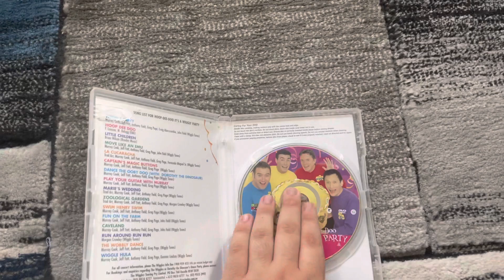Do you have this DVD? #84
Do you have this DVD, which is The Wiggles: Hoop-Dee-Doo It's a Wiggly Party from 2001?

Most of the content shown in this video is owned by someone else, or specifically me. This is being uploaded for preservation and entertainment purposes only. Please do NOT steal this video without permission, and if you comment using curse words (e.g. F***) or call me by my real name or tell me where my suburb is, then I'll remove them and block you forever! Also, don't even think about going off-topic in the comments of one of my videos (like pester me about those) or requesting me to do the openings to things that I don't have or future Do you have this VHS/DVD/Blu-Ray/4K Ultra HD? videos or DVD/Blu-Ray/4K Ultra HD reviews (even though I do it randomly) or anything else that I did in the past OR ask me to buy things that I've already got, I'm not interested in or I hate because I’ll get EXTREMELY mad!